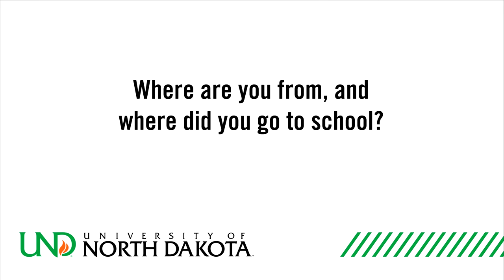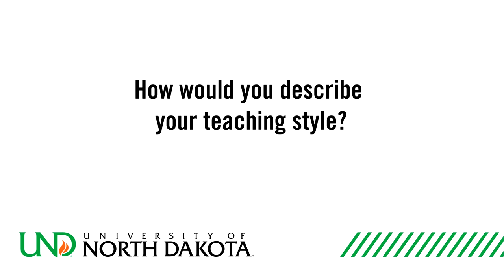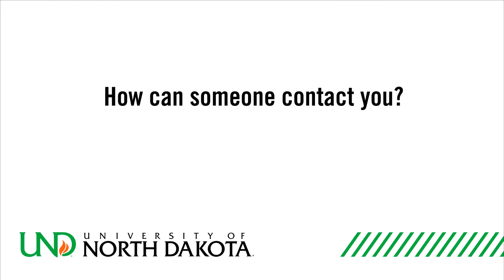Dr. Nariaki Sugiura - UND Piano Studio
Meet Dr. Nariaki Sugiura, Associate Professor of Piano at the University of North Dakota, and learn more about opportunities for majors, minors, and music participants at UND Music!